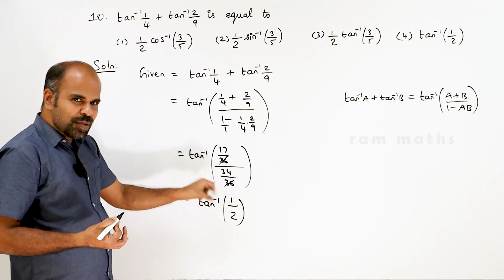12th | ex. 4.6 | Q.No. 10 | Inverse trigonometric functions | State Board | ram maths